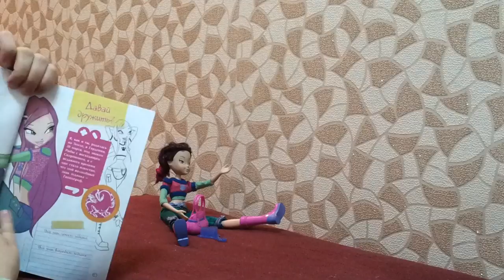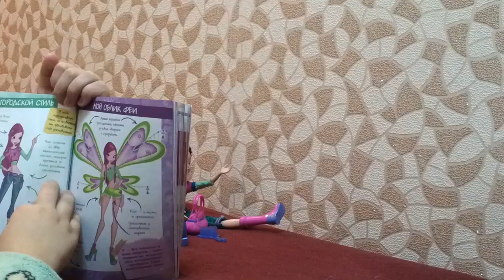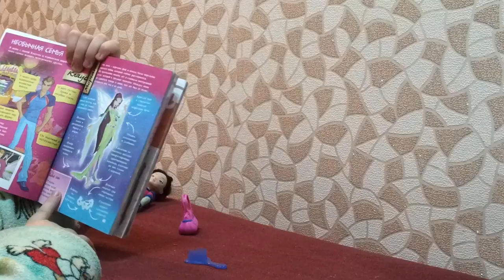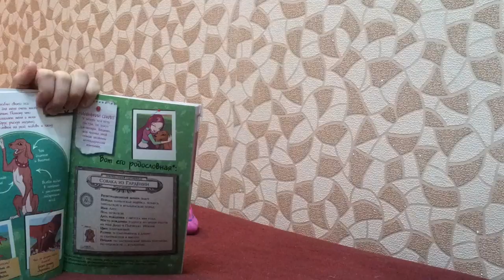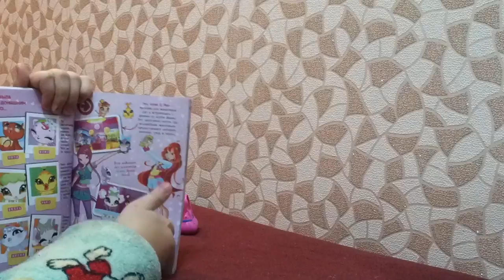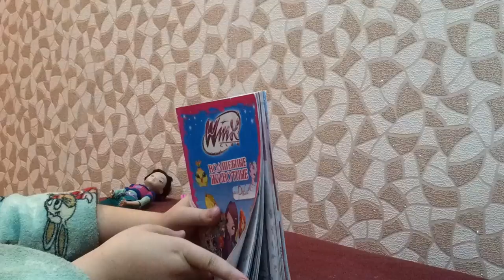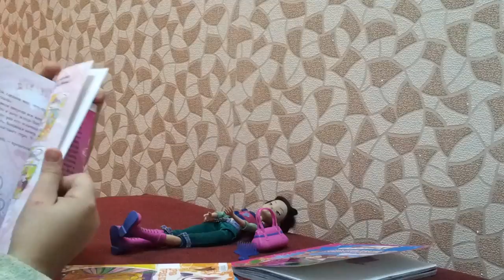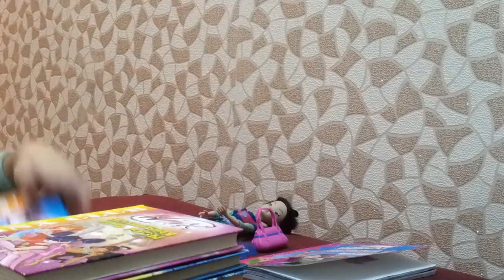✅Один день: YOUTUBE - С ЧЕГО МЫ НАЧИНАЛИ Семья в городе!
Семья в городе 🔴 ИЗ ЗА КОГО МЫ НАЧАЛИ ВЕСТИ КАНАЛ НА YOUTUBE! Привет, мы рады видеть Вас на нашем семейном канале! Мы живем в городе Пермь.

Съемка на телефон Samsung Galaxy Note 8